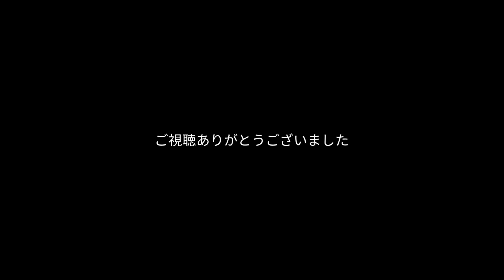【沼田公園】オミナエシと夏の花を見に行き2022年8月26日撮影 群馬県沼田市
YouTubeチャンネルやっています。↓
【沼田公園】でオミナエシと夏の花を2022年8月26日に撮影しました。
沼田城址公園　真田氏が治めた沼田城があった場所として有名。春には御殿桜とソメイヨシノをはじめ、約3500本の色鮮やかなツツジが彩どる園内は入園無料です。沼田公園の詳細は下からご覧ください。花の名前をはじめ、テロップに間違いがありましたら教えていただけると嬉しいです。